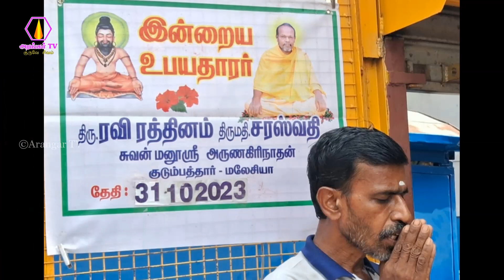நாமக்கல் கிளை சங்கம் சார்பாக மதிய அன்னதானம் வழங்குதல் - 31.10.2023